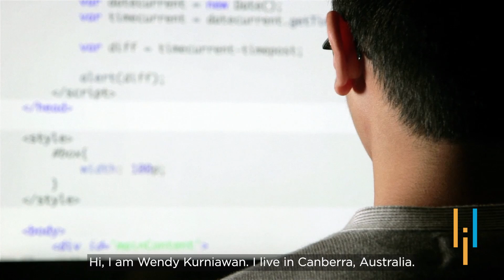Simplilearn Reviews: Data Analyst to Data Scientist Journey | Wendy's Story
🔥IITK - Professional Certificate Course in Data Analytics and Generative AI (India Only)
🔥Post Graduate Program in Data Analytics, delivered by Simplilearn in collaboration with Purdue University
🔥Professional Certificate in Data Science and Generative AI, delivered by Simplilearn in collaboration with Purdue University

Simplilearn has helped millions of learner to achieve their dream job. Listen to Wendy's success story with Simplilearn's Data Scientist Masters Program.

00:00 Wendy's Success Story With Simplilearn
00:05 Introduction
00:35 Wendy’s Professional Journey
01:01 His Experience with Simplilearn
01:40 Career Impact
01:51 Verdict

* Data Scientist Masters Program - Simplilearn Course Review By Wendy*
I had a truly enriching learning experience with Simplilearn while completing their master's program in Data Science. Right from the beginning, the course structure impressed me with its comprehensive coverage of data science topics, which included machine learning, data visualization, and big data technologies. The online platform was user-friendly and provided a great mix of self-paced learning and live instructor-led sessions. The instructors were highly knowledgeable, and their real-world experience added immense value to the lessons. However, what stood out the most was the hands-on approach. The numerous practical assignments and projects allowed me to apply my knowledge in real-life scenarios, which boosted my confidence and skills. The extensive support from the community and mentors was invaluable, and the peer interaction fostered a collaborative learning environment. Simplilearn's career support services, including resume building and interview preparation, were instrumental in helping me secure a data science role shortly after completing the program. Overall, my experience with Simplilearn was exceptional, and I highly recommend it to anyone looking to advance their career in the fields of data science, data analytics, and machine learning.

This IBM-sponsored Data Science course includes unique hackathons, masterclasses, webinars, and Ask-Me-Anything sessions. The online training will give you hands-on experience with R, Python, Machine Learning, Tableau, Hadoop, and Spark. Improve your knowledge with this Data Science course and live interaction with other practitioners and Machine Learning Engineers.

✅ Skills Covered

- Gain an in-depth understanding of data structure and data manipulation
- Understand and use linear and non-linear regression models and classification techniques for data analysis
- Obtain an in-depth understanding of supervised and unsupervised learning models such as linear regression, logistic regression, clustering, dimensionality reduction, K-NN, and pipeline
- Perform scientific and technical computing using the SciPy package and its sub-packages such as Integrate, Optimize, Statistics, IO, and Weave
- Gain expertise in mathematical computing using the NumPy and Scikit-Learn packages
- Master the concepts of recommendation engine and time series modeling and gain practical mastery over principles, algorithms, and applications of machine learning
- Learn to analyze data using Tableau and become proficient in building interactive dashboards

✅ Tools Covered
- NumPy
- Pandas
- Scipy
- R
- Seaborn
- ScikitLearn
- BeautifulSoup
- Tensorflow
- Matplotlib
- Tableau
- Python